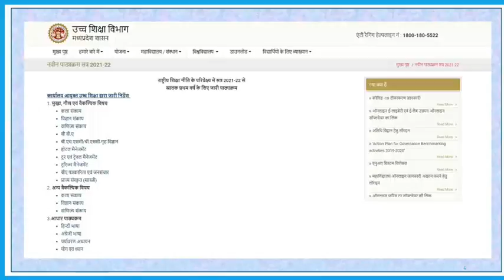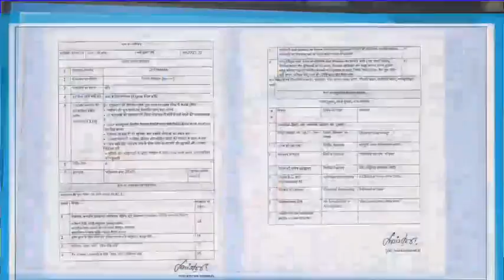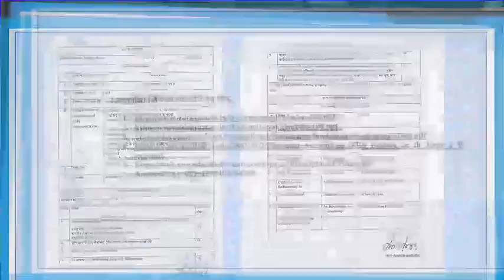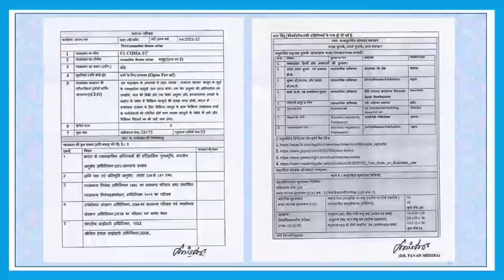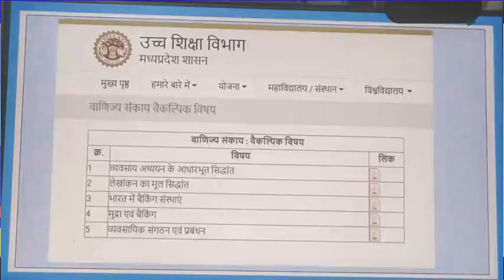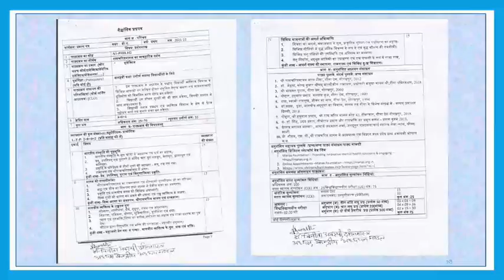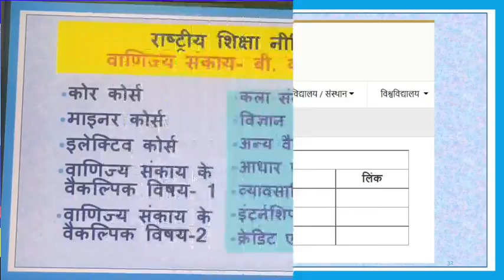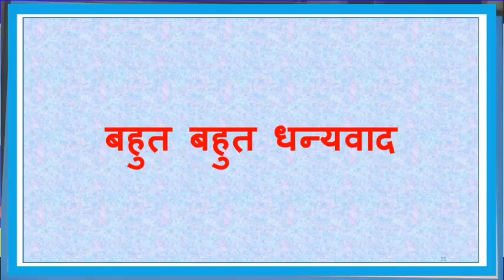B.COM. 1 YEAR-A TO Z जानकारी-नई राष्ट्रीय शिक्षा नीति - 2020 - बी कॉम प्रथम वर्ष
यह वीडियो बी कॉम प्रथम वर्ष के विद्यार्थियों के लिए है... सम्पूर्ण जानकारी
अन्य वीडियो के लिए लिंक-